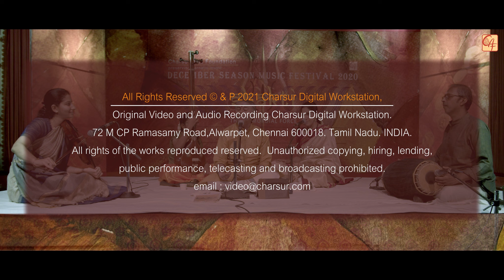Lecture Demonstration - R K Shriramkumar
Sri Parvati in Bauli set to Adi Talam, composed by Muttusvami Dikshitar. Lecture Demonstration on The Divine Forms of Shakthi through Muttusvami Dikshitar featuring:

R K Shriramkumar
with
Amritha Murali - Vocal Support
Shreya Devnath  - Violin
K Arun Prakash - Mrudangam

This video is part of a live concert from the DECEMBER SEASON MUSIC FESTIVAL 2020 Festival organized by Charsur Arts Foundation. This festival was held in Rukmini Arranga, Kalakshetra.

Listen to the Charsur catalogue anytime anywhere on Charsur iOS and Android Apps

Audio and Video Production - Charsur
Digitally recorded and mastered by Suresh Gopalan at Charsur Studios

(Kokilavani - a personal music companion)